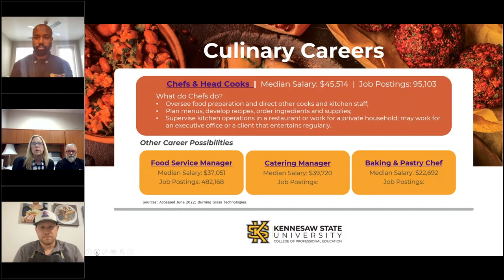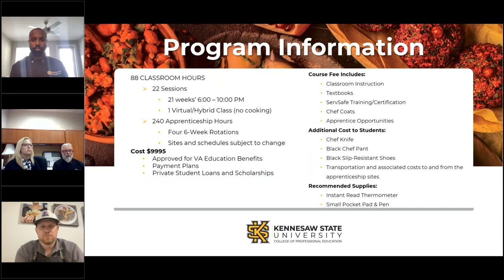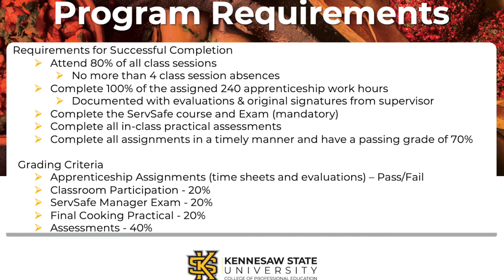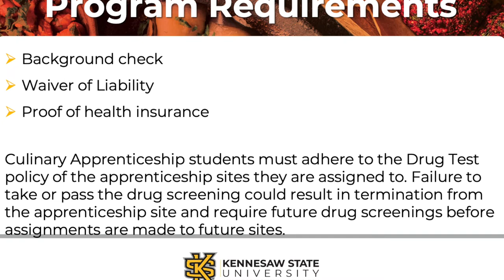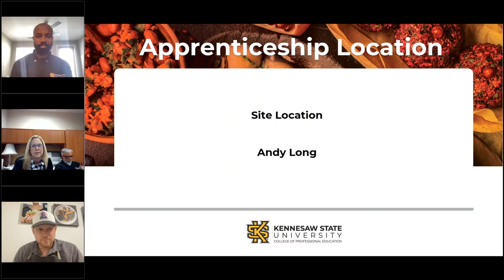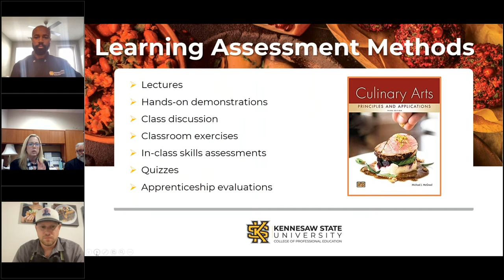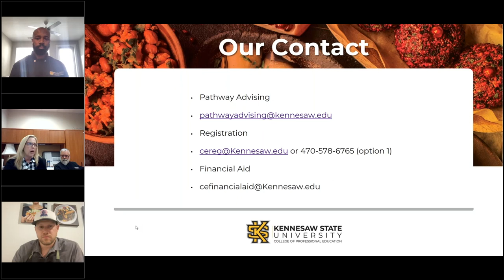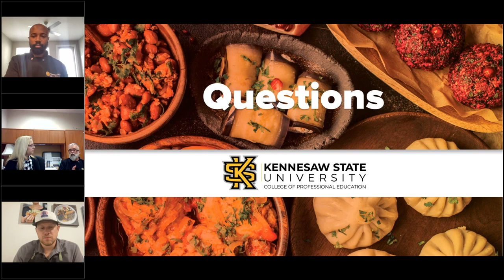Culinary Apprenticeship Certificate Panel Webinar